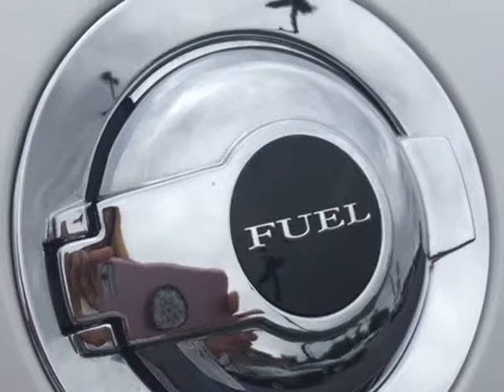6-Cylinder, Push-To-Start (Brooks, Oregon)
Oregon Auto Sales LLC
8970 Portland RD NE
Brooks